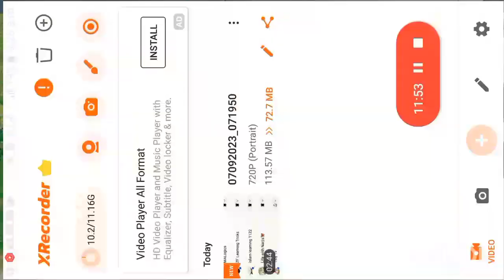player of the match today my team player